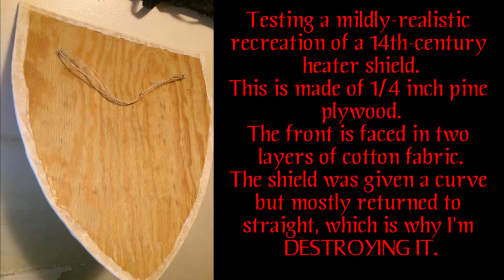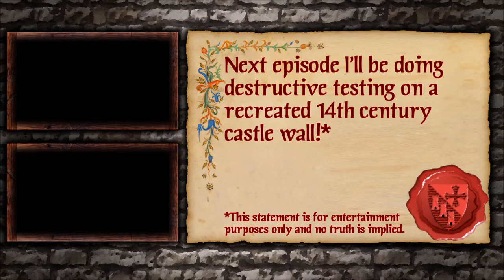Destroying a medieval heater shield!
Destructive testing of a medieval heater shield I made of 1/4" pine plywood covered in two layers of fabric on the front and edges. My friend Chris and I use various medieval and non-medieval weapons--swords, crossbows, longbows, axes, maces, spears, polearms, javelins, and even a shovel--to perforate this pinewood piece of personal protection.

We had the shield not braced, but simply hanging from a bungee cord over a frame. Is this about as resistant as a dude holding it in battle? Probably not. But still, it's a fun test!

My favorite is that arrow at 3:10. No idea how that one did so well, but there you go.